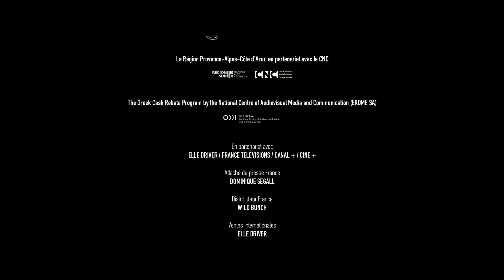Wild Bunch/Elle Driver/France 2 Cinéma/France TV (2019)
Submission sent by Camse.

Source: The start of Adults in the Room capped from the film's Blu-Ray release.